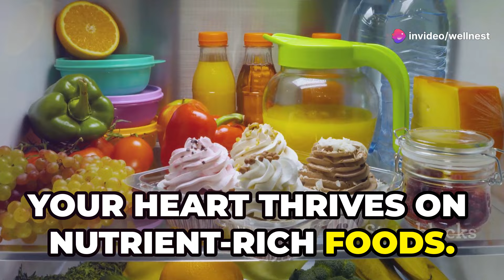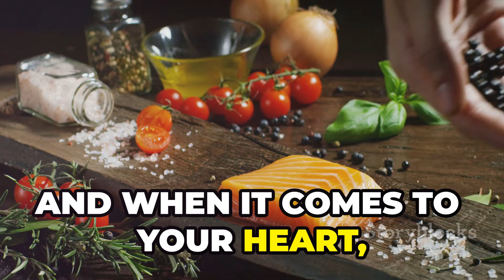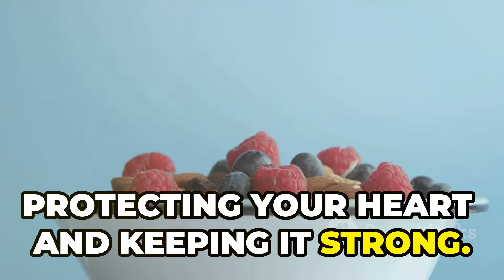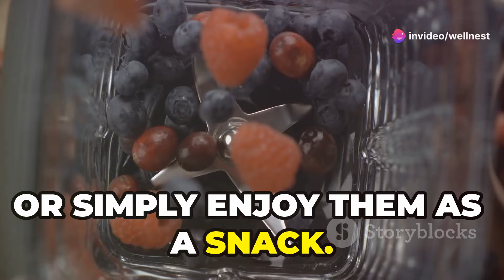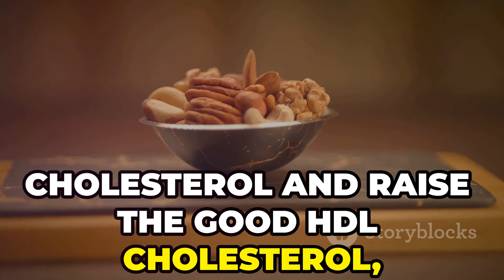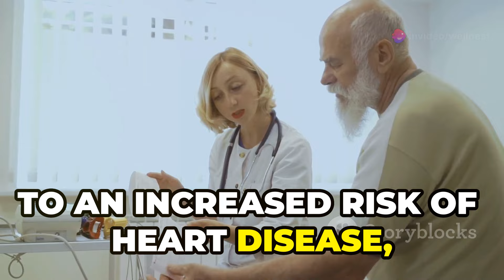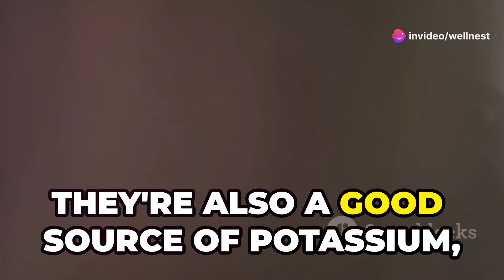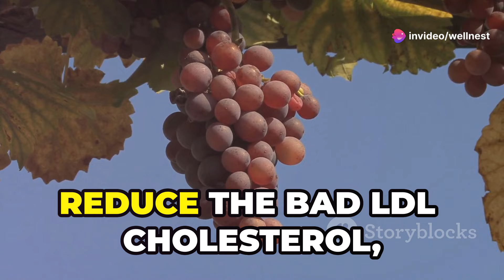Foods Good For the Heart and Blood Pressure | Best Foods For Your Heart and Arteries | WellNest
OUTLINE:
00:00:00
Fuel Your Heart
00:00:40
The Power of Salmon
00:01:54
The Heart-Healthy Hero of Breakfast
00:03:01
Antioxidants to the Rescue
00:04:00
A Guilty Pleasure That's Good for Your Heart
00:04:54
Snack Smart, Live Better
00:05:49
The Liquid Gold of the Mediterranean Diet
00:06:46
Your Heart's Best Friends
00:07:45
Creamy, Dreamy, and Good for Your Heart
00:08:42
The Magical Fruit
00:09:37
A Toast to Heart Health (In Moderation!)
00:10:34
Your Heart-Healthy Journey Starts Now

dr mandell
good healthy meals
heart healthy diet
heart palpitations
heart palpitations exercise
heart patient food recipes
mandell dr
Heart healthy food
Top 5 Heart Healthy Foods
foods for heart
foods for heart health
heart health
best foods for heart health
heart disease
heart attack
foods to unclog arteries
healthy foods
healthy diet
healthy food
how to clean arteries naturally
food for healthy heart
heart healthy recipes
heart healthy foods recipes
foods for the heart
Heart healthy Diet
Top 10 Heart Healthy Foods
best foods for your heart and arteries,
food good for hearth,
food good for your heart,
foods that keep your heart healthy
best foods for your heart,
healthy foods for the heart and lungs,
foods good for the heart and blood pressure,
food that helps your heart,
foods for your heart,
foods to help your heart,
what to eat for your heart,
good food for your heart,
best foods for a healthy heart,
food that good for heart,
best foods for the heart,
foods good for the heart and lungs,
foods that help your heart,
what foods are good for your heart,
best food for heart patients,
healthy food for the heart recipes,
foods for a healthy heart,
what to eat for a healthy heart,
the best food for your heart,
best foods for vitamins,
vitamin c high foods,
worst foods for your heart,
best food for heart palpitations,
best food for heart enlargement,
foods that good for heart,
foods for heart palpitations,
foods that increase heart rate,
foods good for your heart,
foods that are good for your heart,
unclog your artries,
unclog your arteries and fight heart disease,
unclog your arteries dr berg,
how to unclog your arteries naturally video,
can you unclog your arteries,
how to unclog your arteries youtube,
exercise unclog your arteries,
drinks to unclog your arteries,
foods for heart
foods that unclog arteries naturally and prevent heart attack
unclog your arteries
how to unclog your arteries (and prevent heart attack),
natural ways to unclog your arteries doctors recommend (proven effective),
7 ways to unclog your arteries naturally,
best way to unclog your arteries naturally,
how to unclog arteries in the heart naturally,
dr mandell unclog arteries,
how to know if your arteries are clogged,
can blocked arteries be reversed,
What Happens When You Eat Eggs Everyday After Age 50 [TRUTH REVEALED]
6 vitamins to unclog your arteries
Unclog Arteries...1 Glass in the Morning Will Be Rewarding - Dr Mandell
The Best Foods to Clean Arteries & Reverse Plaque (Prevent Heart Attack & Stroke) Dr. Mandell
Top 10 Foods to Clean Your Arteries that Can Prevent a Heart Attack
Top 10 Heart Healthy Foods | Heart healthy Diet | Heart healthy meals | Heart healthy food